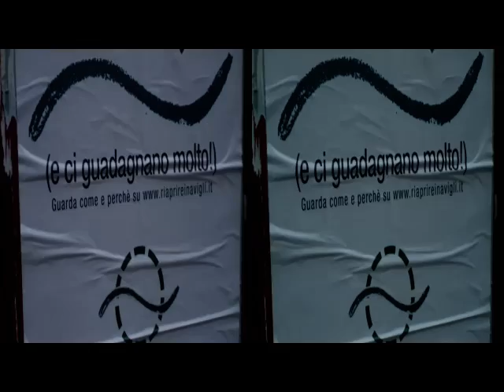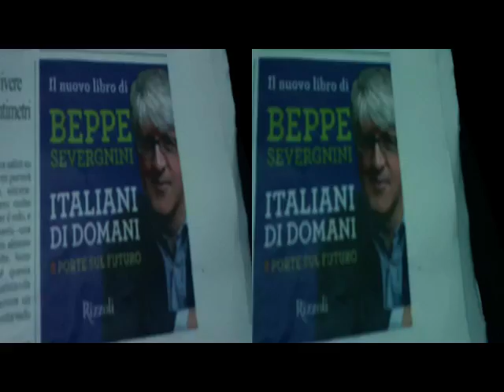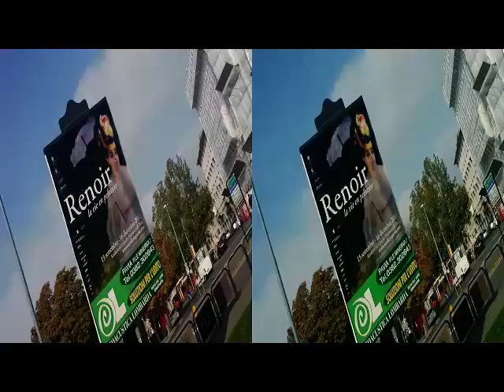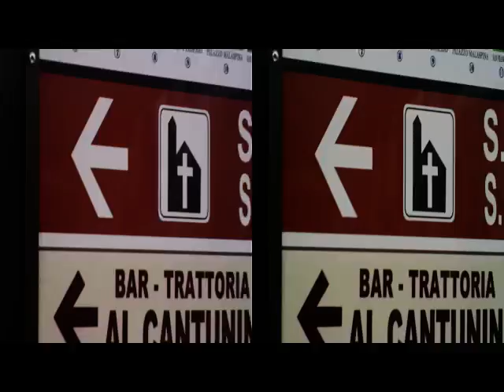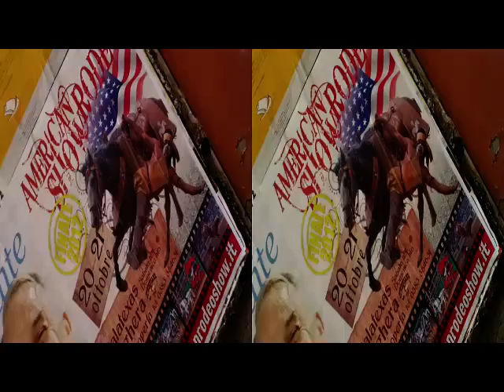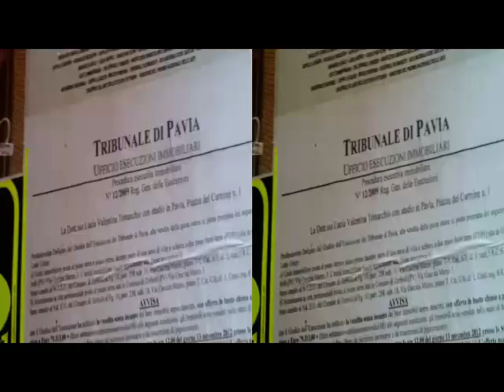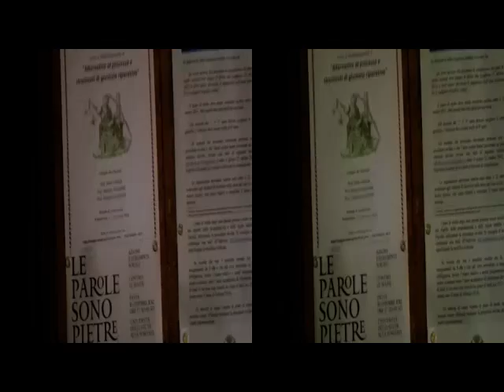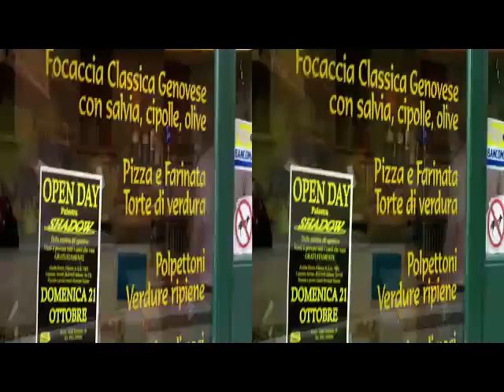3D Anaglifo MILANO° PAVIA* P.za Gerusalemme° Università degli Studi*[by Sergio Conegliano]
3D Anaglifo MILANO° PAVIA* P.za Gerusalemme° Università degli Studi* [by Sergio Conegliano]
Created with Bloggie SonyMAGIX Video deluxe 17 Plus